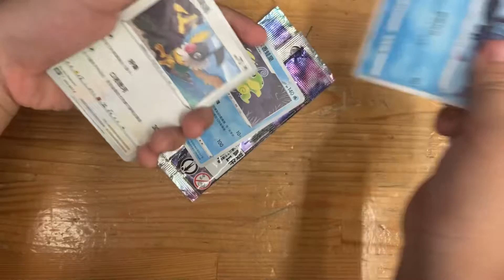Part 1 opening up a ￼ Pokémon booster pack !!!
Part 1

This is going to be your series